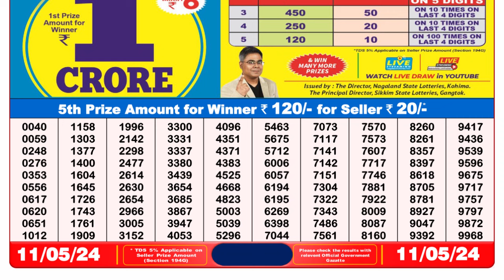Dear Lottery Sambad 8pm today 11.05.24 Nagaland State Lottery Result